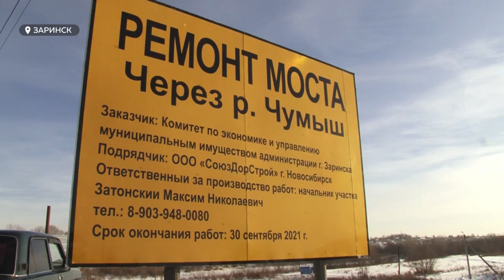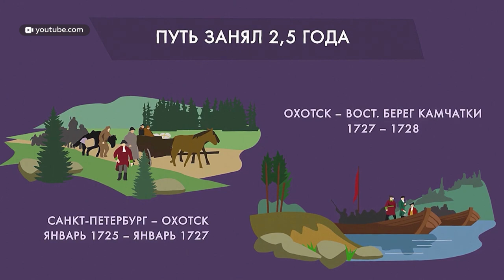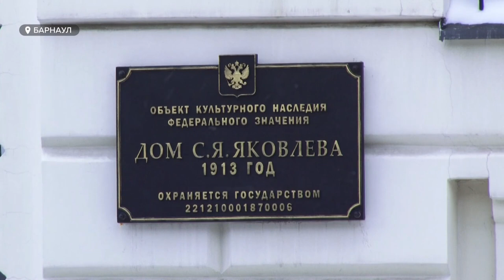«День с Толком». 24.12.2020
Смотрите в выпуске:

- Нехватка врачей, электронные трудовые , и тысячи безработных. Как за этот год коронавирус изменил рынок труда?
- По Чуйскому тракту поедут дома на колёсах. Сможет ли Алтай привлечь современных кочевников и есть ли в этом смысл?
- Историческая справедливость: почему на старинном доме Барнаула появилась новая табличка?